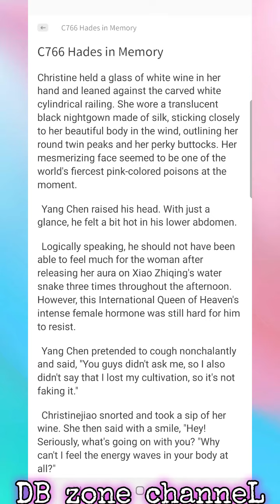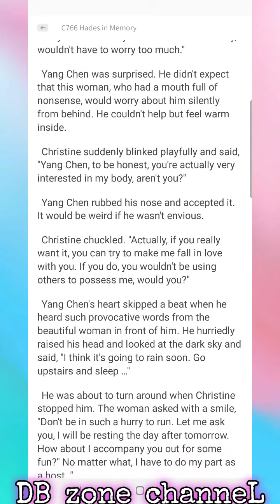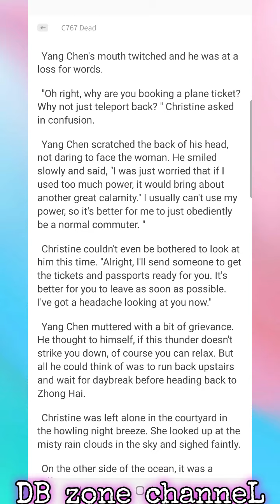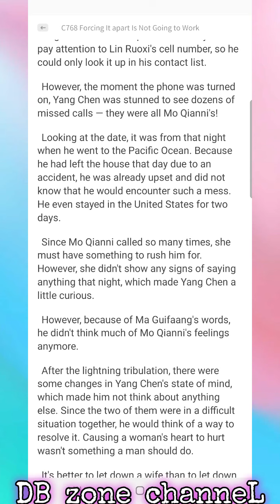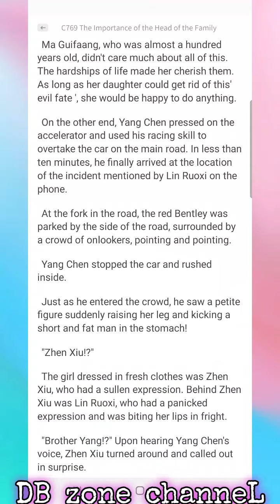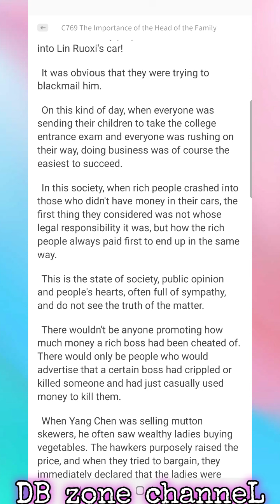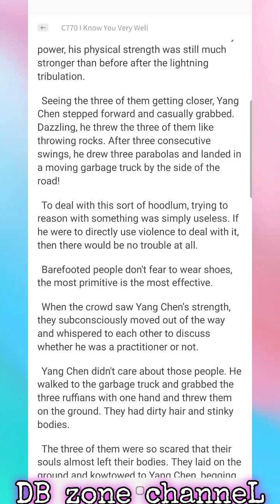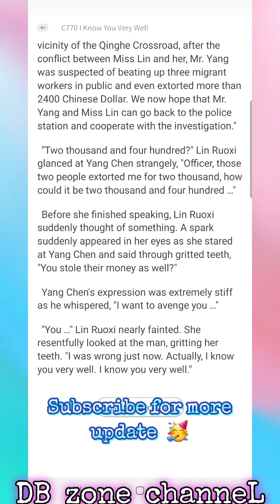My Wife is a Beautiful CEO C766-770